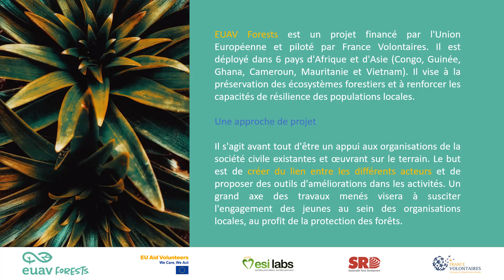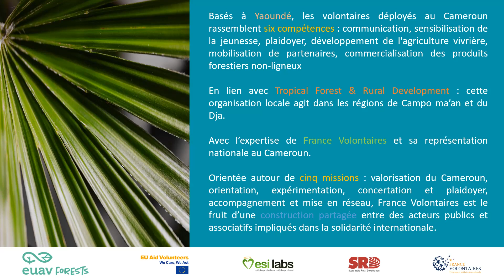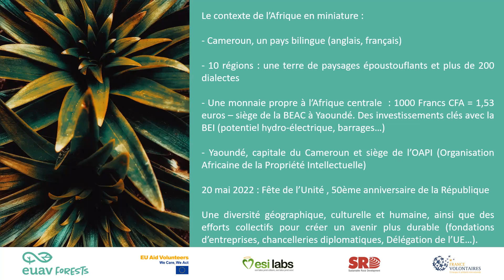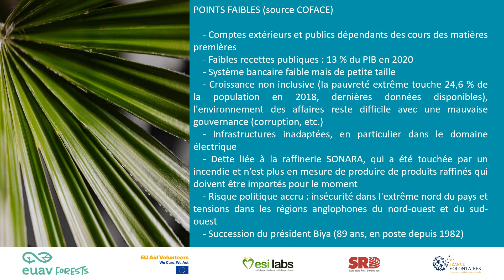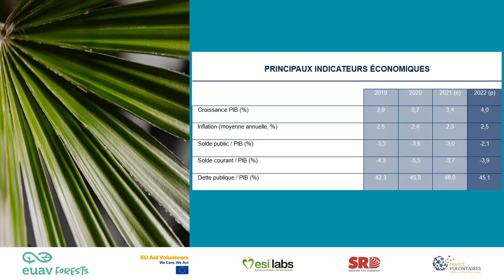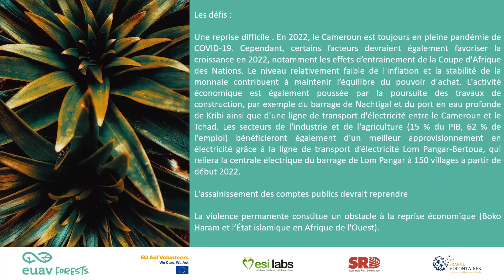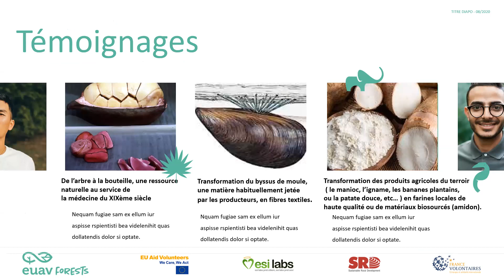Mobilité Afrique centrale : quelles sont les premières découvertes lors d'une mission au Cameroun ?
Mi-voyage, Mi-témoignage : retour d'une première expérience en Afrique centrale : à Yaoundé, capitale du Cameroun et siège de l'Organisation Africaine de la Propriété Intellectuelle